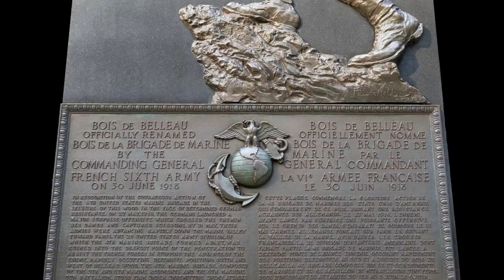Battle of Belleau Wood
As we honor VeteransDay we take a look back at our work in France with the American Battle Monuments Commission. This bronze plaque commemorates the actions of the 4th Marine Brigade of the U.S. Army’s 2nd Division which attacked German positions beginning on June 6, 1918.